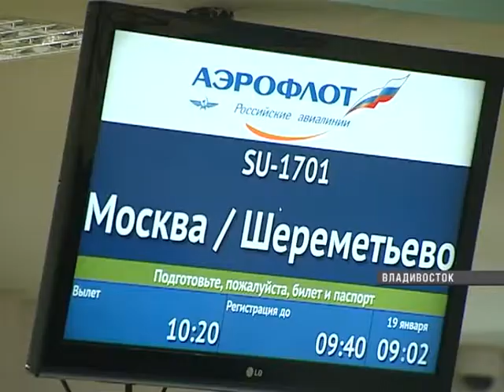Приморские волонтеры улетели в Сочи